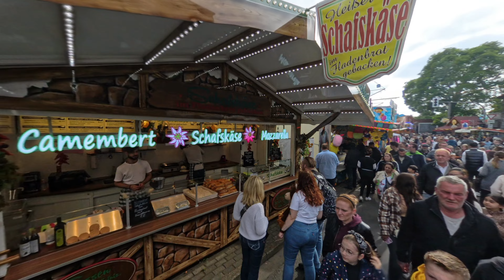2024 06 02 OB Sterkrade Fronleichnam Kirmes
Sonntagsrundgang über die Fronleichnamkirmes in Oberhausen Sterkrade